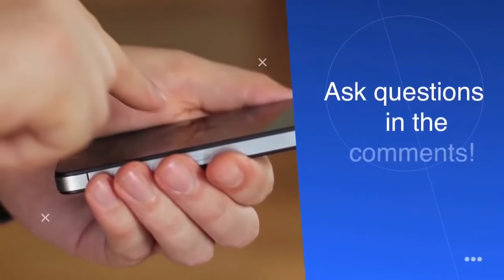Andrew's Live Bible Study: Eternal Redemption - Andrew Wommack - December 24, 2019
Note: This is a re-broadcast episode from 2017

Join Andrew’s Live Bible Study to interact in real time and gain a deeper understanding of the Word. The Live Bible Study is held at 6:00 p.m. MT every Tuesday.

Have questions? You can submit your questions during the Live Bible Study in the chat section on the AWMI YouTube channel, or on one of these websites: